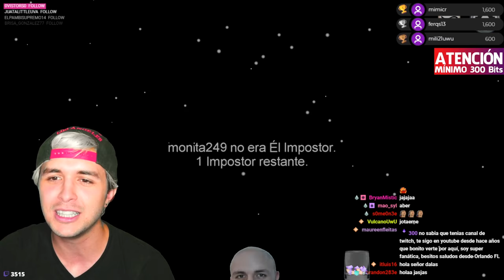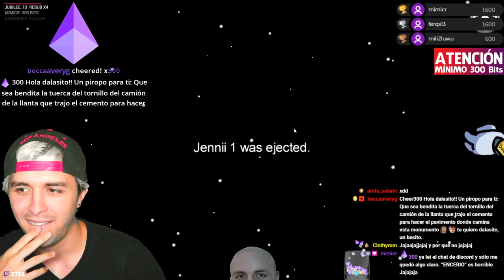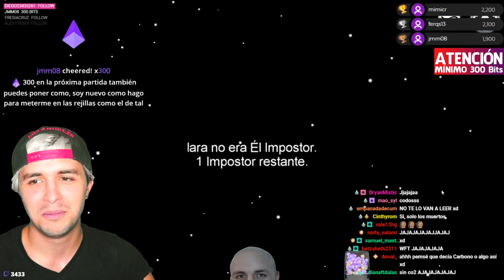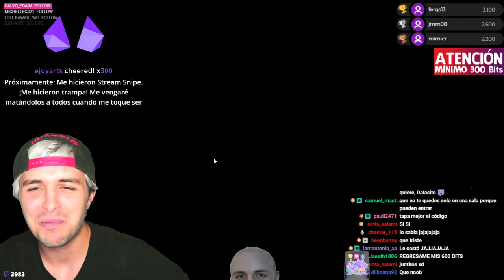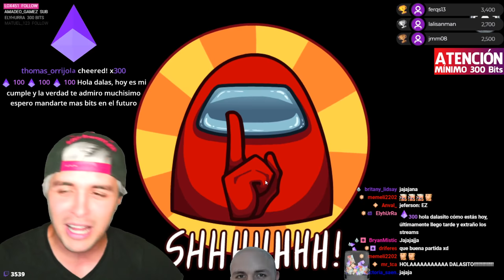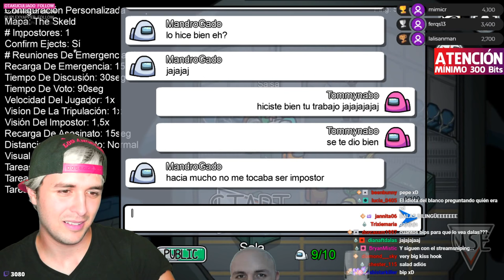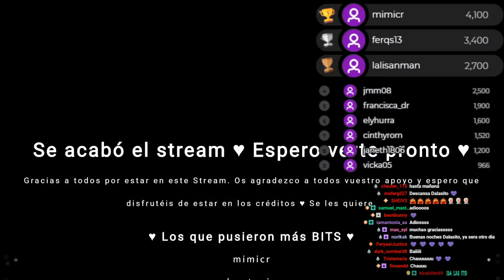Dalas 10,000 IQ vs Gente -9IQ En Among Us en Directo! 😱🔥 (la penúltima partida terrible)